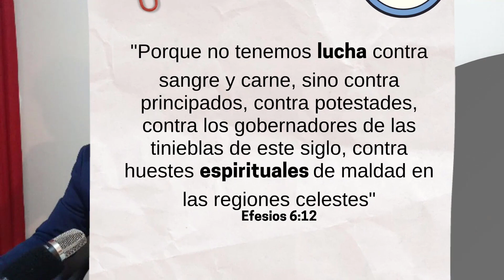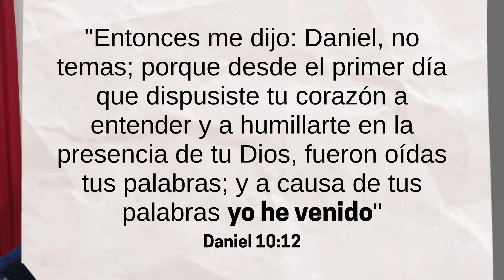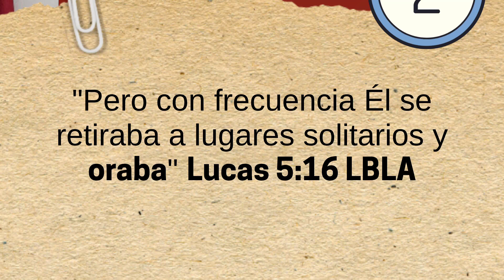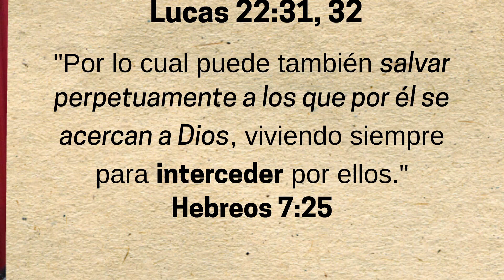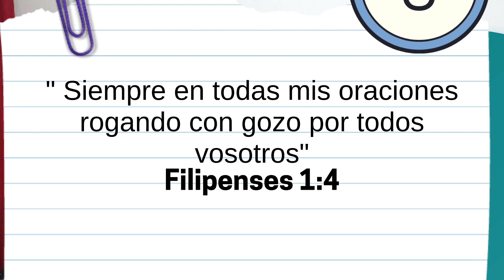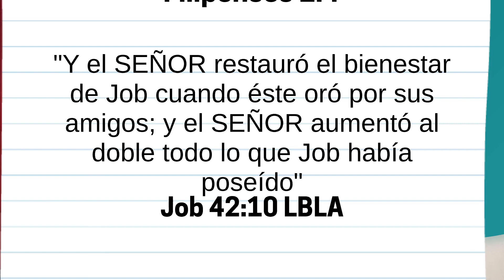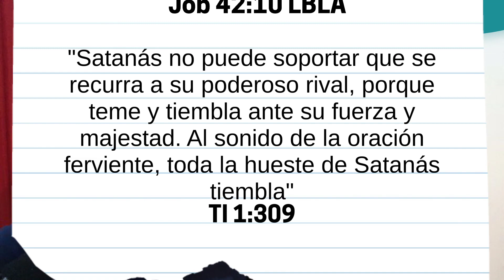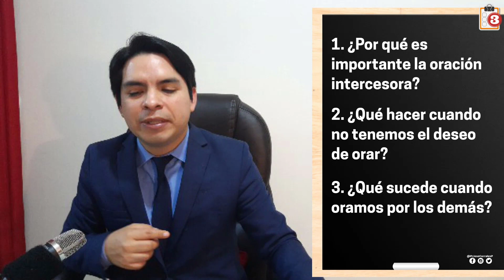📖 Lección #4: 🙏🏻El Poder de la Oración: Interceder por Otros 👥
Bienvenidos al repaso de la Lección de EscuelaSabática
- Desarrollo basado en el Ciclo del Aprendizaje MEAC💡 (Motiva- Explora- Aplica- Crea)
➡️ DESCARGA GRATUITA DE PRESENTACIÓN ⤵️